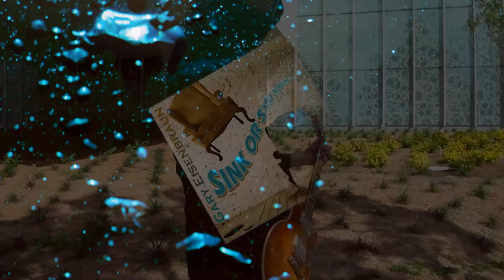Gary Eisenbraun | TRAILER | Sink Or Swim 01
This is the intro to an upcoming work in four parts, by me: Gary Eisenbraun (singer/songwriter/guitar player/assorted mayhem maker). Rock and roll. Enjoy.